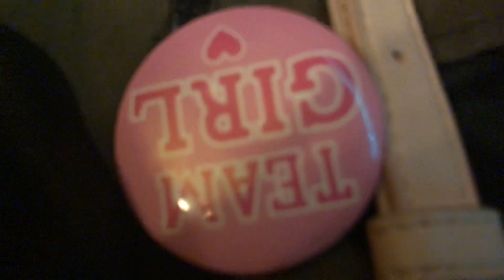Baby Reveal ( Vlog 100 )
Lil Faded Feat.Carolyn Rodriguez-They Be Knowing (SINGLE)

Booking/Concerts/Feat.